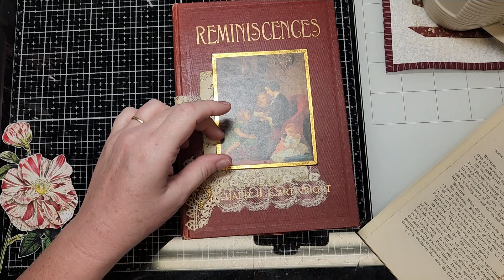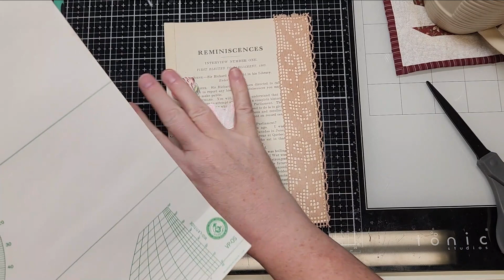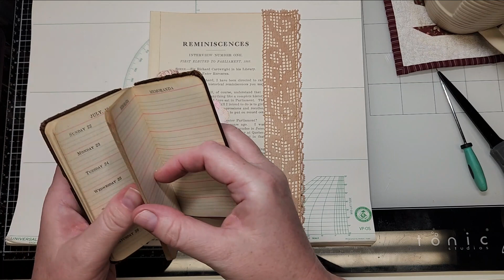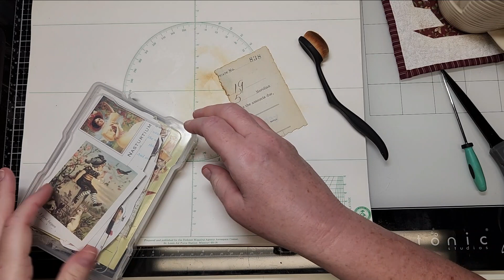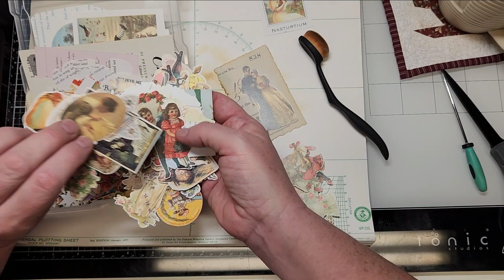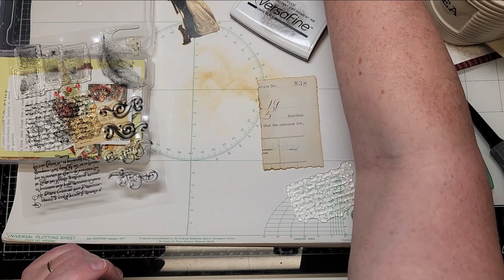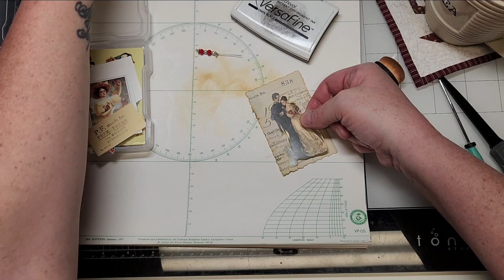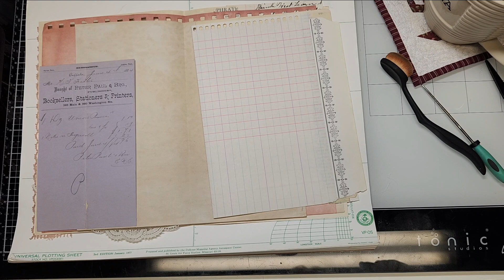Reminiscences : Episode 4 October 5, 2023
My Instagram name is : @wishesandweeds